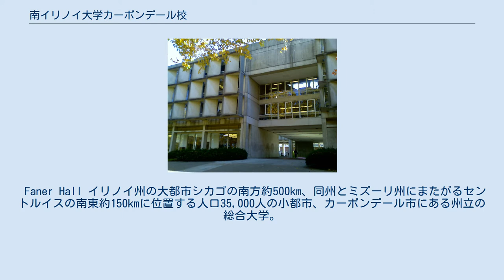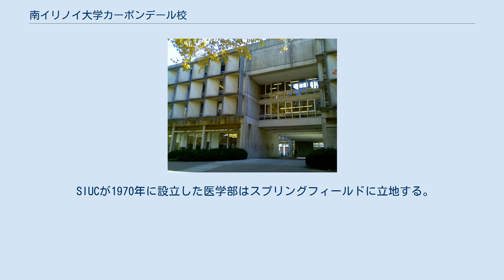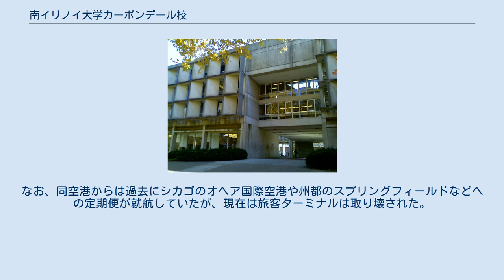南イリノイ大学カーボンデール校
カーボンデール_(イリノイ州)
南イリノイ大学カーボンデール校（Southern Illinois University Carbondale）は、アメリカ合衆国イリノイ州カーボンデール市に位置していて南イリノイ大学システムのためのフラッグシップキャンパスである。
 Faner Hall イリノイ州の大都市シカゴの南方約500km、同州とミズーリ州にまたがるセントルイスの南東約150kmに位置する人口35,000人の小都市、カーボンデール市にある州立の総合大学。
1869年に12学部を持つ大学「Illinois Normal University」として設立された。
 4.6平方キロメートルの広大なキャンパスに、ビジネス、教育、コンピュータサイエンス、ジャーナリズム、映像写真、音楽、農業、医学、法律、外国語、美術、歴史、航空宇宙学部など175の学部、学科を擁する。
それらの学部のためにキャンパス内に牧場や空港がある。
 SIUCが1970年に設立した医学部はスプリングフィールドに立地する。
なお、5年間の医学コースワークはカーボンデールのキャンパスで行っている。
付属病院であるMemorial Medical CenterとSt. John's Hospital は州都Springfieldにあり、イリノイ州の中心的な医療センターとして利用されている。
 多数の学部と学科を擁する総合大学であることから、日本や大韓民国、マレーシアなどのアジア諸国や、フランスやスペイン、ロシアなどのヨーロッパ諸国、南アメリカ諸国やアフリカ諸国をはじめとして、70カ国以上の国からの留学生を迎えている。
またこれらの留学生を主なターゲットとした日本料理や中華料理、韓国料理など様々な国のレストランが市内に点在する。
 近年では、全米大学バスケットボールやフットボールの強豪校として有名である。
 校内から5マイルほどの距離にあるサザンイリノイ空港に航空学部がある。
なお、同空港からは過去にシカゴのオヘア国際空港や州都のスプリングフィールドなどへの定期便が就航していたが、現在は旅客ターミナルは取り壊された。